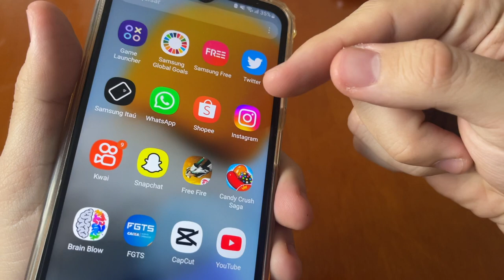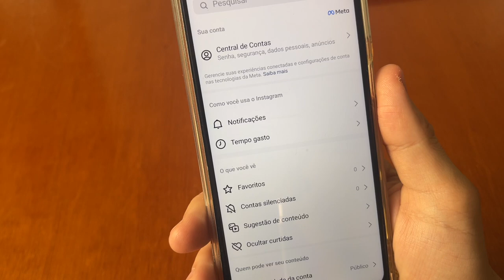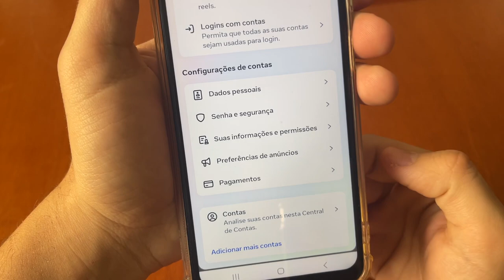COMO MUDAR SENHA DO INSTAGRAM (atualizado)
COMO MUDAR SENHA DO INSTAGRAM 2023?
Veja como Como mudar senha do instagram, Eu irei passar o passo a passo de Como mudar senha do instagram pelo celular, Você não precisa usar um computador e sim o celular, após você fazer a mudança da sua senha do seu instagram automaticamente ele irá desconectar de outros aparelhos que estão logados na sua conta, Não perca mais tempo para redefinir senha do instagram.